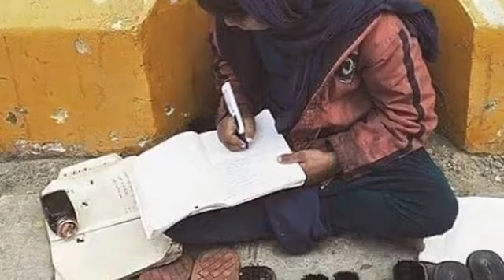Shoukat Aziz new song mohsindawar shoukatAziz Pashtana bibe shahrina ya